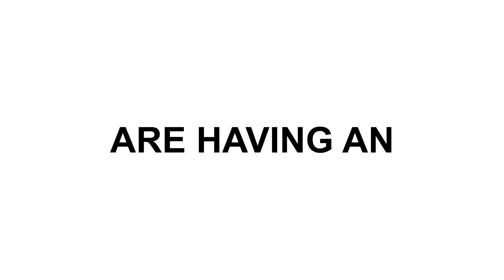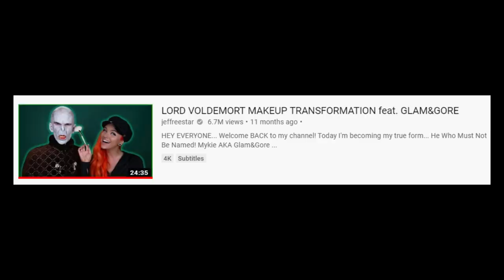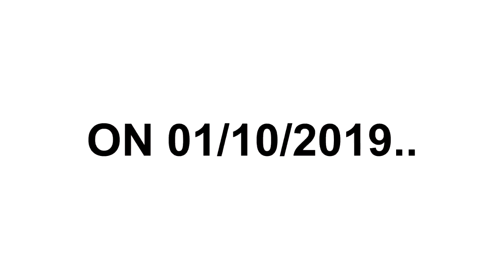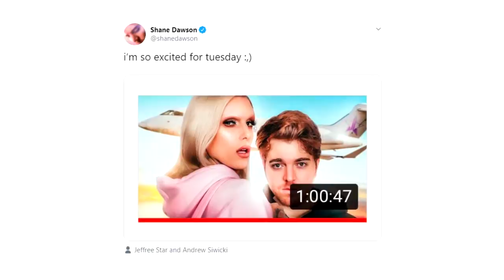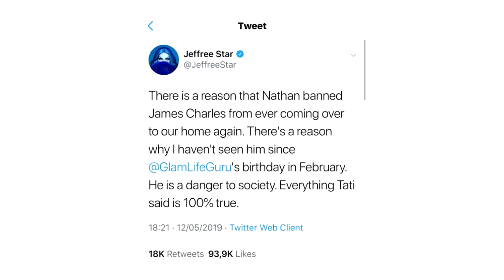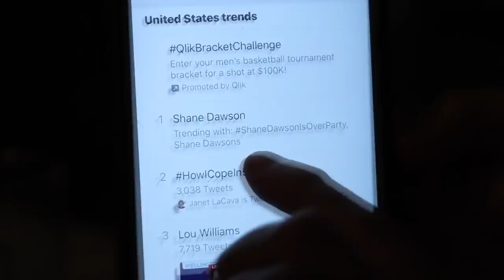Shane Dawson & Jeffree Star Will Expose The Beauty Community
Shane Dawson is about to drop his new documentary 'The Beautiful World of Jeffree Star' after dropping the trailer. This has had a lot of talk in the beauty community go around about it due to it's connections with James Charles, The Dolan Twins and other members of the beauty community such as Jeffree Star. Today I'm gonna talk about how Shane Dawson could end James Charles' Career - THIS VIDEO IS COMPLETE SPECULATION